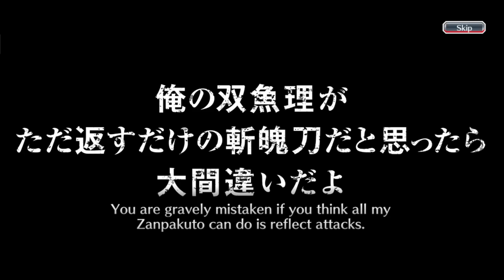ONE TICKET FROM SENKAIMON MEDAL EXCHANGE IS STILL WORTH?! | Bleach : Brave Souls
Hi everyone, this time I'm going to do something different than before! Previously, I had gacha on some of the newest banners, rerun banners, five star tickets, and brave souls tickets summons. Well, this time I'm going to complete it with a six star ticket gacha of one ticket! Of course I collected it in quite a long time hehehe. I wonder what characters I got? Curious? Just watch the video guys, thank you.